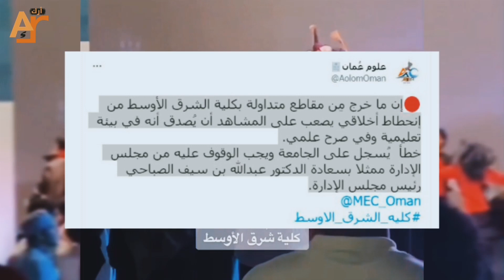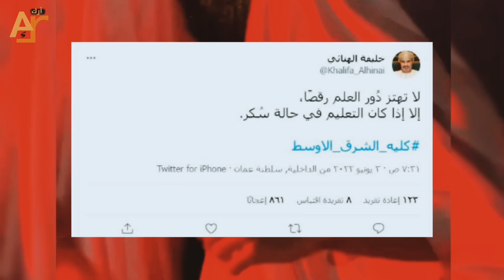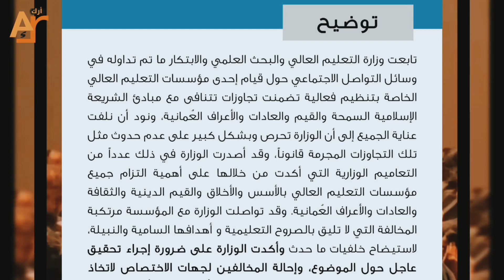اغرب حفلة جامعية في دولة عربية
توضيح هام : هذا الفيديو محمي بحقوق الطبع والنشر ( copyrights ) لصاحب الحقوق "وكالة أرك" ولا يسمح بإعادة تنزيله على أي قناة ثانية على اليوتيوب أو أى منصة أخرى وأي مخالفة لهذا الحق سوف نتخد الإجراءات القانونية فوراً.